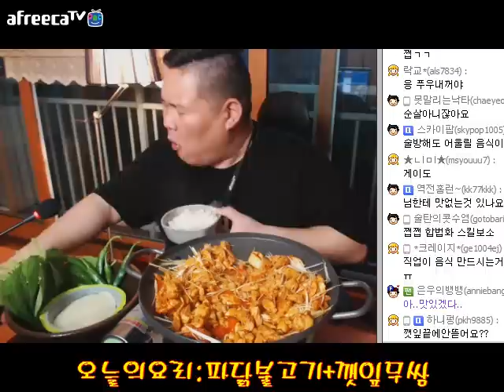BJ푸우의 요리먹방 (파 닭불고기 + 깻잎쌈무 마지막볶음밥까지) ^_^